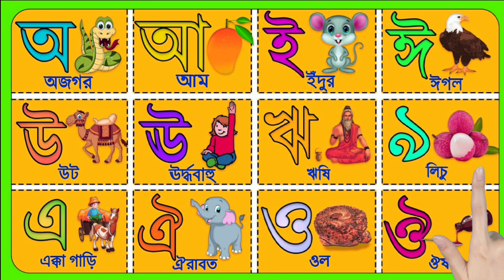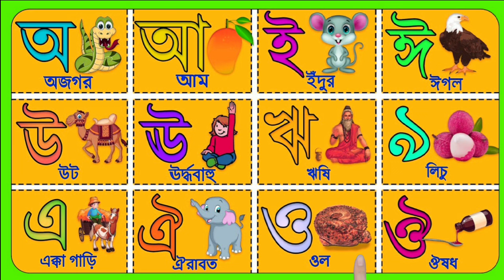অজগর আম ইঁদুর ঈগল| Sorborno |অ আ ই ঈ-স্বরবর্ন| Bengali Bornomala For Kids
অ আ ই ঈ-স্বরবর্ন | বাংলা স্বরবর্ণ | অ'য় অজগর | Bengali Alphabet | Bengali Sorborno

bornomala
bengali alphabet
abcd song
abcd rhymes
kids video

Saravanaoye ojogor
aye ajagar
Ayee Aamti Ami Khabo Pere
অআইঈ
ব্যঞ্জনবর্ন
বাংলা বর্ণমালা
bangla bornomala
bangla sorborno
bengali alphabets
বাংলা বর্ণমালা শিখি
bangla alphabet